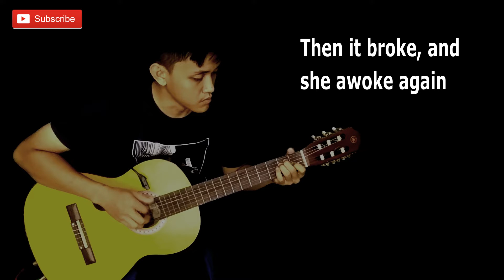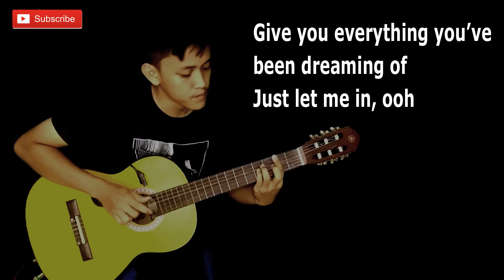LILY-Alan Walker Feat K-391 & Emelie Hollow-(Guitar Cover) Bowo Fingerstyle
lirik nya mas bro (lyrics of alan walker Lily)

silahkan tonton video yang lain kawann

Jln Ethanol,unit 2,Tulang Bawang,Lampung